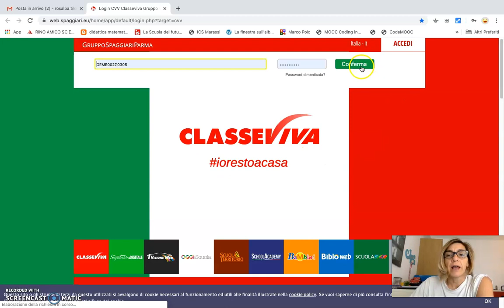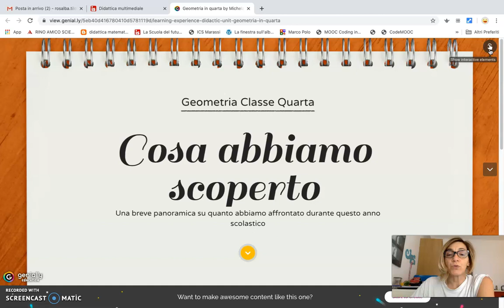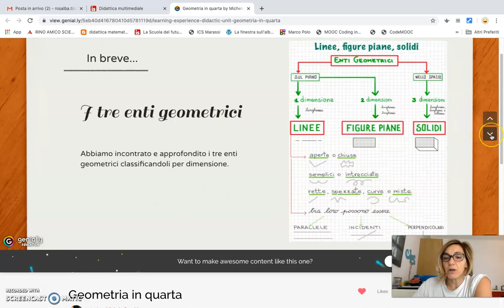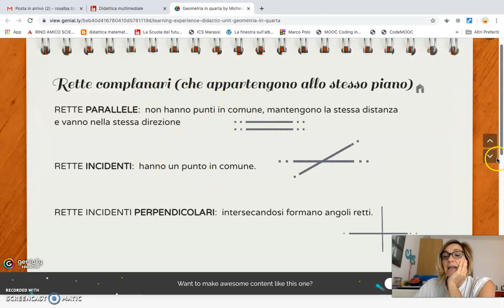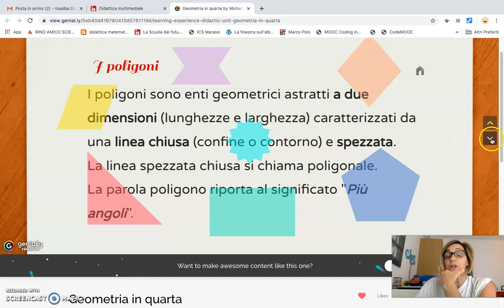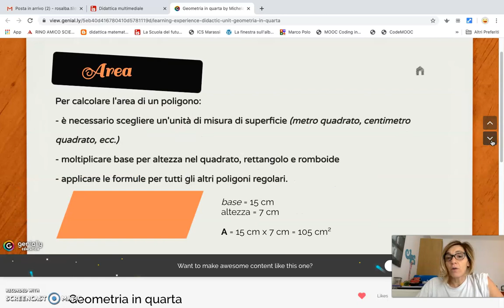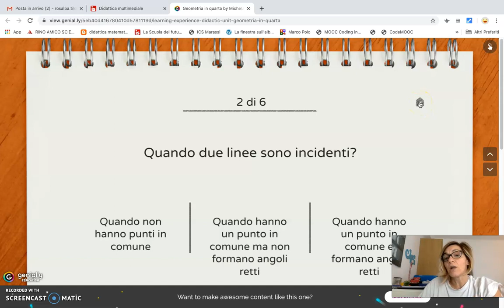SPIEGAZIONE RIPASSO GEOMETRIA